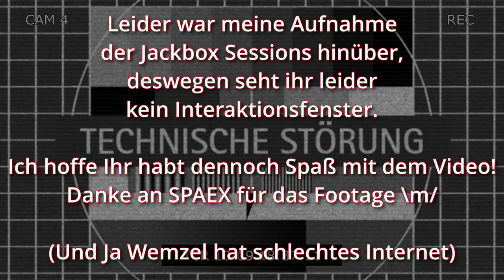T-Shirts, Knockouts und @denWemzel's schlechtes Internet - Tee-KO - The Jackbox Party Pack 3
In Earwax müssen Spieler innerhalb einiger Grenzen kreativ arbeiten, um ein Hörerlebnis zu schaffen, das eine Phrase am besten einfängt. Nehmen wir an, Sie erhalten die Aufforderung: „Die verrückteste Fußball-Halbzeitshow.“ Anschließend wählen Sie aus einer kurzen Liste zwei Soundeffekte aus, die die Aufforderung am besten zusammenfassen. Eine Autoalarmanlage und ein schreiender Esel? Sicher. Ein Esel, der schreit, gefolgt von einem langen Furzgeräusch? Jetzt reden wir.